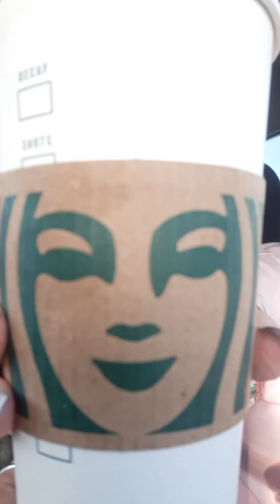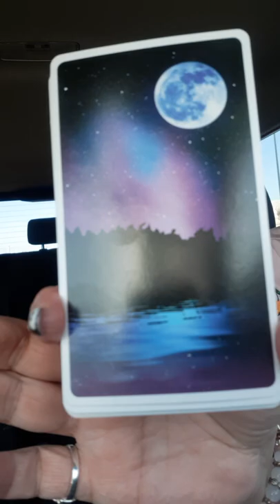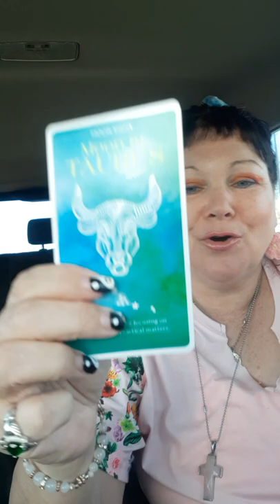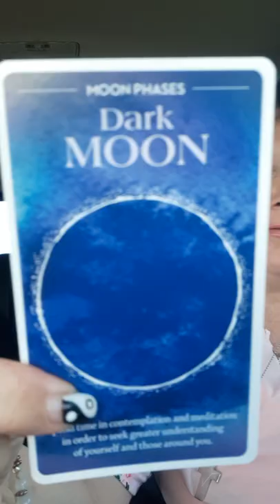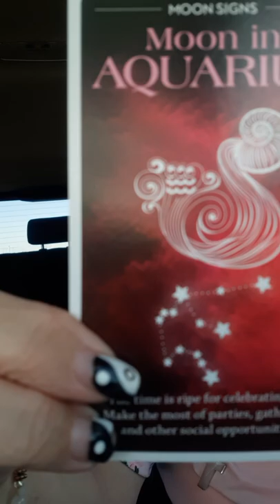What Summer told me about J0se Roman#summermoonwells